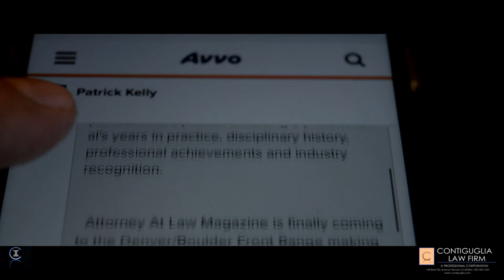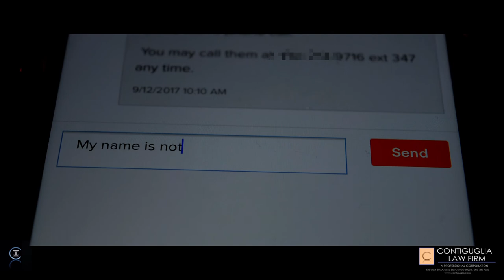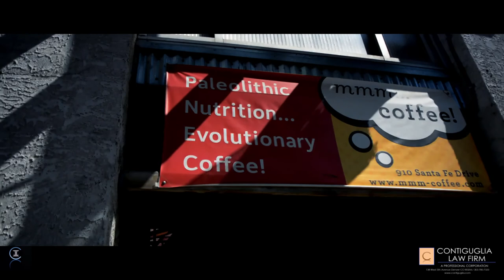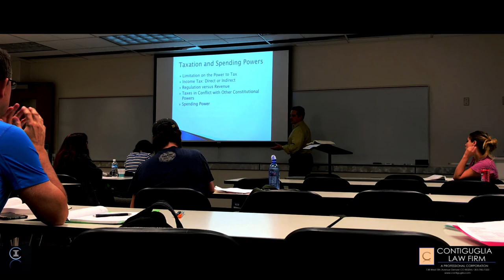Jury Trial Process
What is the jury trial process? When should you consider going to jury trial? Remember, it's always a risk vs. reward analysis. In this video I discuss the jury trial process and pose the concern: If you want to go to jury trial, be willing to lose. If you are, then a jury trial is right for you. If not, then work out a resolution to your case. The jury trial process is always a crapshoot. There are no guarantees.

NOTE: THIS INFORMATION IS PROVIDED PURELY FOR EDUCATIONAL AND ENTERTAINMENT PURPOSES; EVERY LEGAL CASE IS DIFFERENT AND YOU ARE BEST ADVISED TO SEEK LEGAL ADVICE FOR YOUR PARTICULAR LEGAL SITUATION; I'M GLAD YOU LIKE THESE VIDEOS, BUT WATCHING THEM DOES NOT CREATE AN ATTORNEY / CLIENT RELATIONSHIP BETWEEN YOU AND ME.

NOW, MORE ABOUT US:  The Contiguglia Law Firm is here to help lead you or your company through unfamiliar situations. I will guide you where I have skill, and provide insight on your case and in your industry. I will help counsel you on avoiding mistakes. I strive to compliment you and your organization and to be approachable on issues that affect you concerning the law and your industry while maintaining a true direction to help you accomplish your goals.

I appreciate that each of my clients, and their respective cases, are unique. As such, I approach each case with individual care and with concern for each client's legal issue. I maintain a tough, smart and aggressive stance when the time is right, all the while maintaining a very personable approach with my clients.

My firm's law practice is broad, covering areas of business law and litigation, criminal defense and personal injury. Yet, we endeavor to maintain effective advocacy for our clients by maintaining communication, being relentless in our positions, and always being prepared.

My firm has the ability to provide unique, original solutions to complicated legal problems. Our skill and insight will help you reach a solution to your case, whether it is a business dispute, a criminal allegation, or an injury received at the hands of another. We are always sympathetic to the needs and best interests of our clients.

I have experience in many facets of business relationships, from drafting contracts to starting up business entities, partnership agreements, operating agreements, mergers and acquisitions, and business sales. In instances where these deals go awry, I help protect my client’s rights and stand up for their position while assisting them with a resolution to best achieve their objectives. My experience with business contracts, intellectual property and other transactions allows me to formulate a unique perspective against general litigators who lack such business experience.